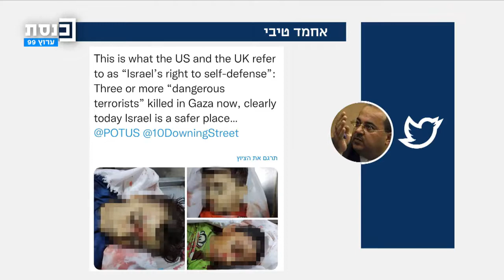"בני עמי בעזה נכתשים ע"י מכונת מלחמה והרס שהיא אחת האכזריות ביותר בעולם" - כך אמר ח"כ אחמד טיבי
"בני עמי בעזה נכתשים ע"י מכונת מלחמה והרס שהיא אחת האכזריות ביותר בעולם" - כך אמר ח"כ אחמד טיבי: "מי שפתח במלחמה, אחראי על כל הקורבנות - גם פלסטינים וגם ישראלים". הרעיון המלא

בינימין ביבי נתניהו ראש הממשלה לשעבר יושב ראש יו"ר הכנסת הליכוד יאיר לפיד יש עתיד נפתלי בנט ימינה אחמד טיבי הרשימה המשותפת דודי אמסלם מפלגת העבודה מרב מיכאלי עוצמה לישראל גלית דיסטל אבטריאן איתמר בן גביר הציונות הדתית תמר זנדברג מרצ מירי רגב תקווה חדשה מצחיק בדיחות קורע מצחוק מיקי זוהר הרשימה הערבית המאוחדת שלמה קרעי רע"מ מיקי לוי חדש בני גנץ כחול לבן אריה דרעי ש"ס לצחוק ליברמן עמיחי שיקלי הבית היהודי יאיר גולן סגן הרמטכ"ל זועבי תע"ל בגין יפעת ישראל ביתינו שאשא ביטון יהדות התורה בצלאל סמוטריץ קואליציה אופוזיציה שמחה רוטמן קלפי אימאן חטיב יאסין ווליד טאהא מנסור עבאס איילת שקד ימין שמאל יהודים ערבים פלסטינים מתנחלים דתיים חילונים שמאלנים ימינים מזרחיים שוטרים משטרה אשכנזים בוטים אלי אבידר גדעון סער זאב אלקין מבצע צבאי עזה מחבלים טרוריסטים חמאס ג'יהאד איסאלמי